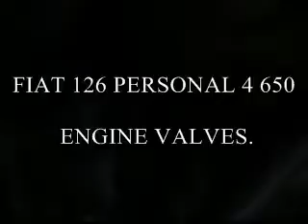Fiat 126 Engine Valves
Valvole motore di una Fiat 126 650 Personal 4 del 1978.